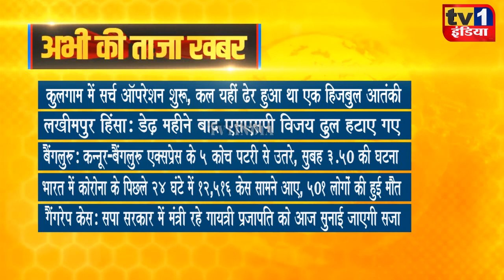Taza Khabar | Morning News Updates | प्रमुख सुर्खियां 12.11.2021